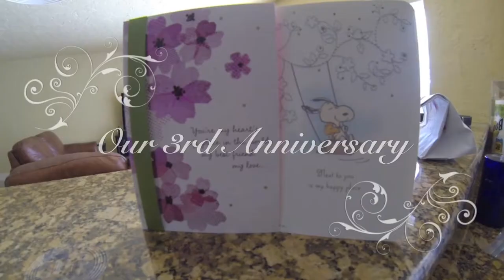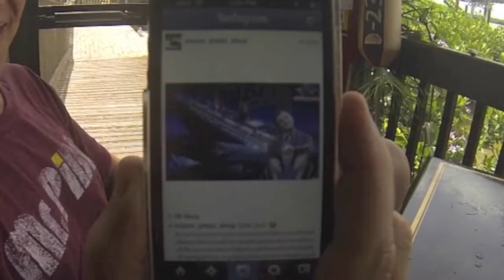Jet Skiing Ten Thousand Islands - GoPro 1080 HD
Spent our 3rd wedding anniversary in Marco Island, rented a sweet canal-front house with access to Marco River - great skiing right there - took the river out to the Gulf via Goodland, stopped at Mile Marker 8.5 (quaint, surprisingly good restaurant with a dock for boat/jet ski parking), searched for shells on Kice Island, cruised oceanside to Caxambas pass, discovered countless winding creeks and rivers, had amazing rides atop the mirror-flat surface of Blackwater River (see our 4:20 uncut GoPro suction cup mounted 1080 HD video and of course explored the uninhabited Ten Thousand Islands! Somewhere along the way my visibility spout got clogged with a bean sprout HA! I like it better that way so I just left it there.

Filmed with GoPro 2 and GoPro 3 Hero Black.
Song: Get Lucky by Daft Punk